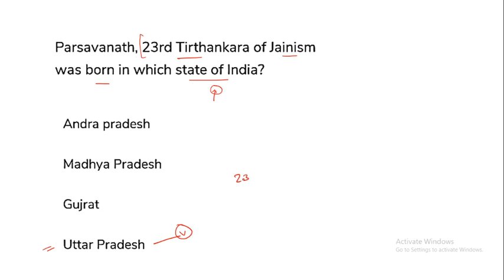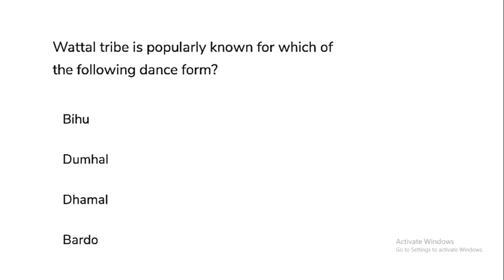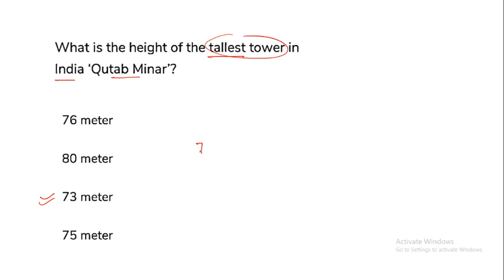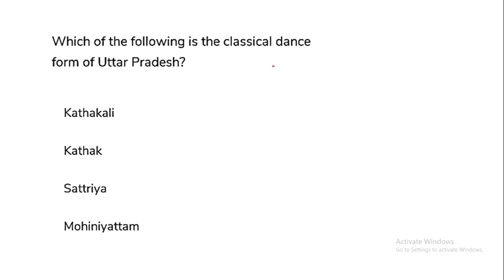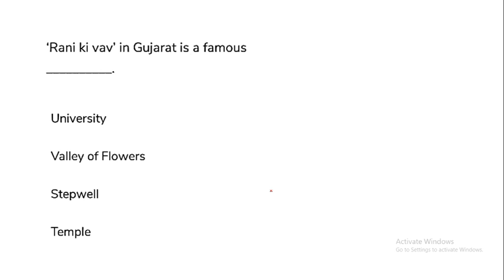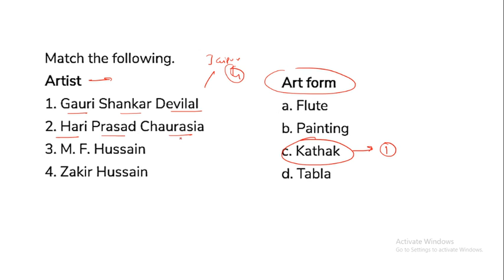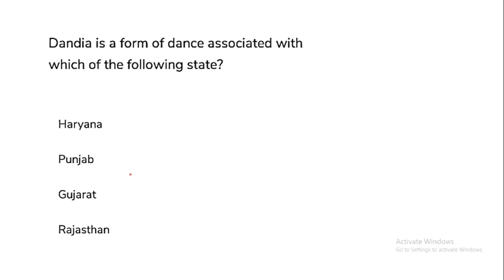Mixed GK Session || Don't ignore these things || Unacademy || Robin Sharma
Unacademy Plus Subscription Benefits:
1. Learn from your favorite teacher
2. Dedicated DOUBT sessions
3. One Subscription, Unlimited Access
4. Real-time interaction with Teachers
5. You can ask doubts in the live class
6. Download the videos & watch offline